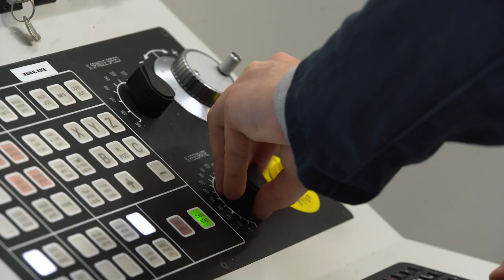FTI 2024 - Z Technology & Innovation Trailer